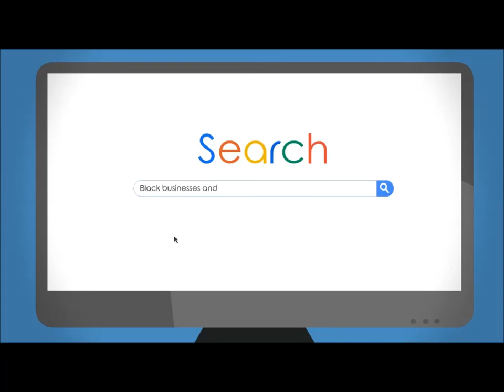Sledge Leonidas with Houston Caribbean Professionals Association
Chairman & Co-Founder

Sledge Leonidas is an Entrepreneur and a Public Health professional with a diverse background and several years experience in Business Administration and Project Management. Mr. Leonidas has been instrumental in forming Houston Haitians United and sits as Chairman of the Board. Mr. Leonidas also serves on the Board of Director of Houston Caribbean Professional Association as Chairman. Mr. Leonidas is actively involved in public service internationally and locally providing healthcare consultation, community development, and mentoring youth. Mr. Leonidas is also a talented musician and musical performer who goes by the name NegLakay BelBagay of the innovative group LaFamille Royal. Sledge Leonidas, was born in Haiti and is fluent in English, French, and Creole. He attended Morehouse College in Atlanta, GA majoring in Biology with a Minor in Business.

Check the Houston Caribbean Professional Association's Facebook page for updates and the latest news

Check the Houston Haitians United Facebook page for updates and the latest news

Have you seen the new Visit Black Houston Magazine?
Visit Black Houston Magazine help you navigate the city of Houston.
It's especially helpful if you're looking for a restaurant, a gift shop, a furniture store, or even an activity for to do.
You can find the current issue and all of the back issues at the following link,

Make sure you check out when you're looking for a quality Black-owned business.

And also, we provide restaurant tours, check out for more details. We travel to a variety of places from Caribbean restaurants, Nigerian Restaurants, Ethiopian Restaurants and more. We also travel to Casino Yachts, Jazz Clubs to Salsa Classes and more.